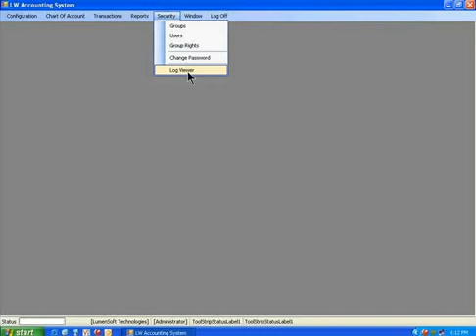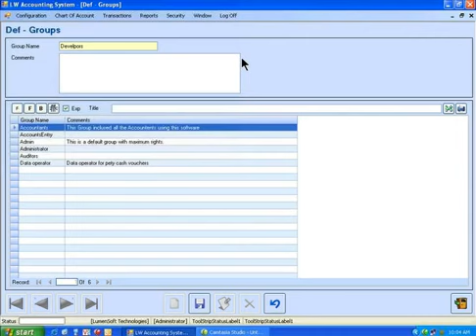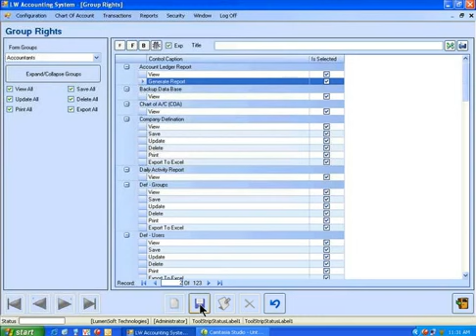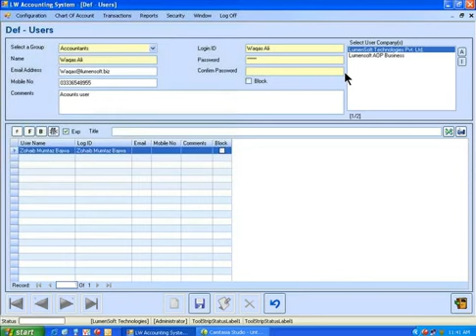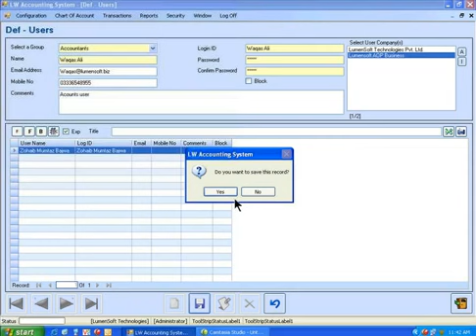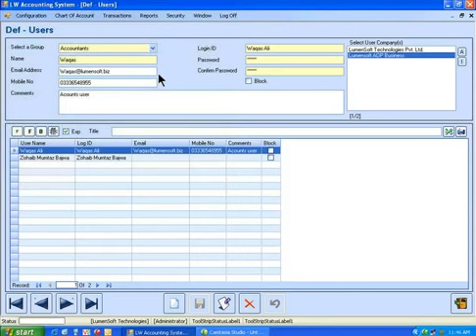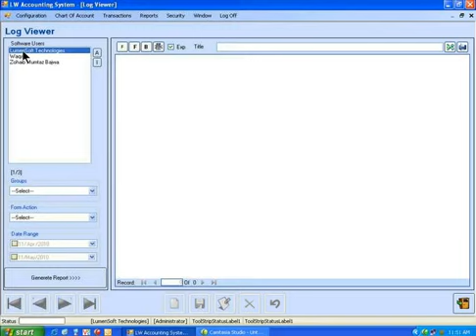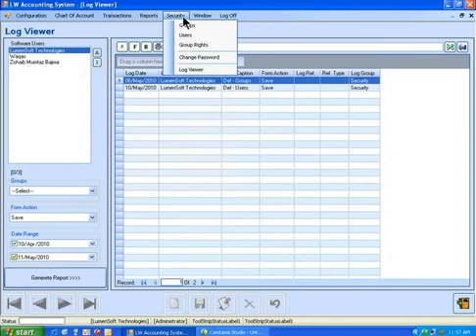System Security and Log View